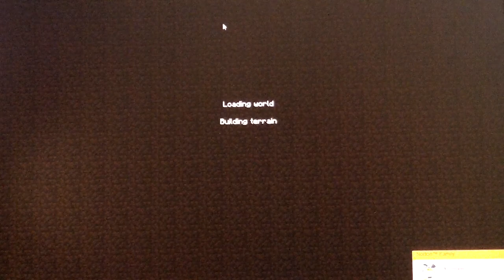Minecraft- Survival in the Mushroom Biome- Episode 6- How to Mine Under Water!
MG tries to mine and keeps hitting water. how will he control it? find out in this episode of mushroom biome survival.